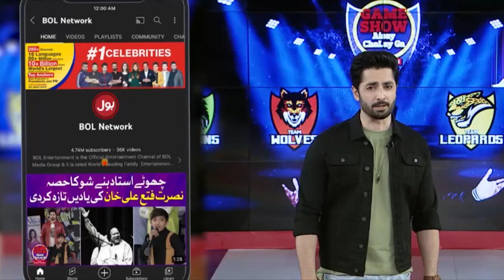Dance Competition | Game Show Aisay Chalay Ga | Danish Taimoor Show | Laraib Khalid | BOL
Dance Competition | Game Show Aisay Chalay Ga | Danish Taimoor Show | Laraib Khalid | BOL Entertainment